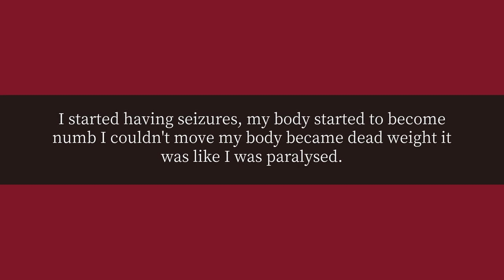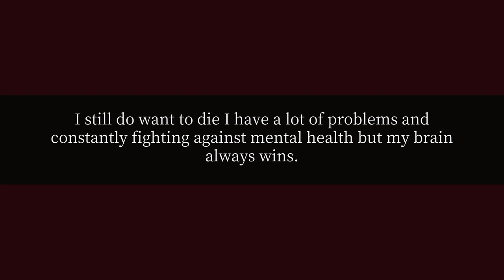How many sleeping pills can cause death in 10 seconds?